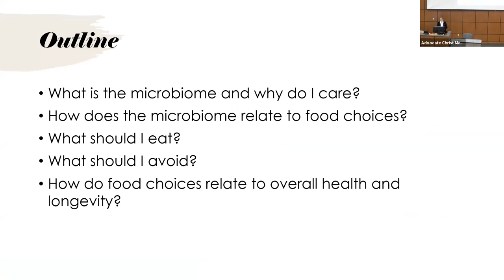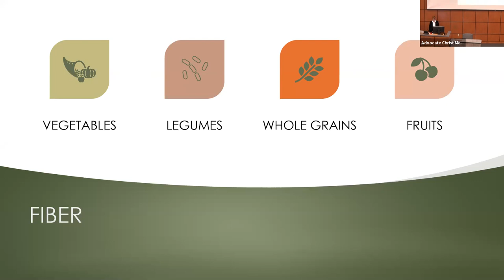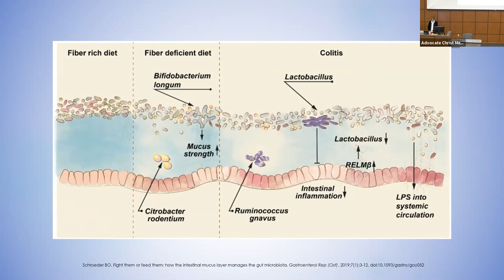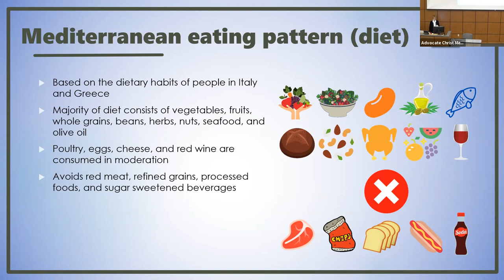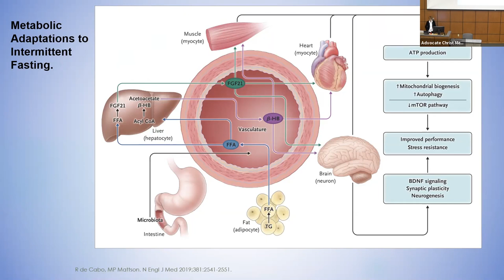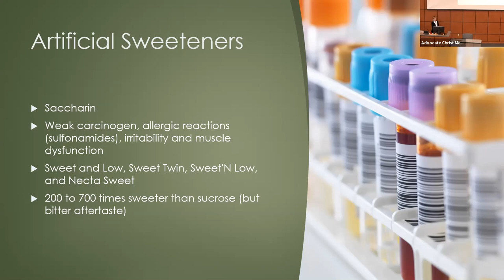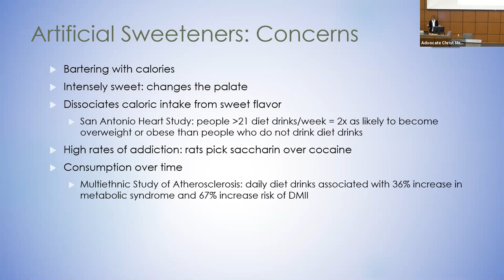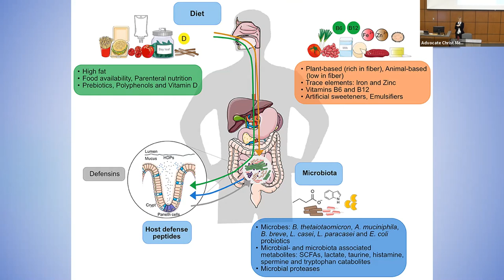Grand Rounds - Dr C. Leslie Smith 4/1/21